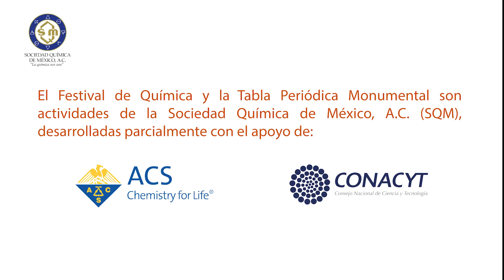Festival de Química UADY 11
En  el marco de las actividades del Festival de Química y la toma de protesta de la Sección Estudiantil de la Sociedad Química de México de la Universidad Autónoma de Yucatán, contamos con las impresiones de algunos Profesores que atendieron a este evento junto con su grupo de estudiantes.

El Festival de Química y la Tabla Periódica Monumental son actividades de Sociedad Química de México (SQM) desarrolladas con el apoyo de CONACYT y ACS.